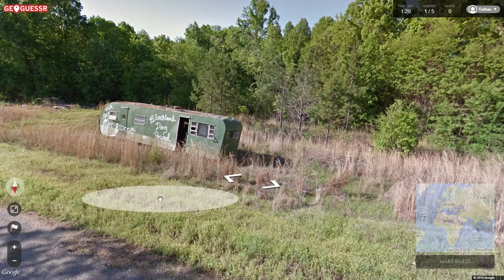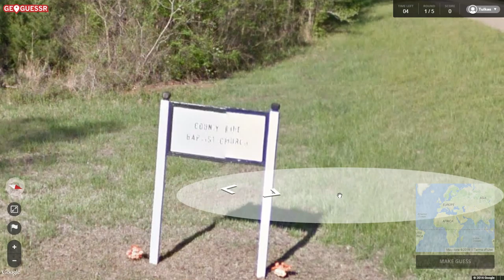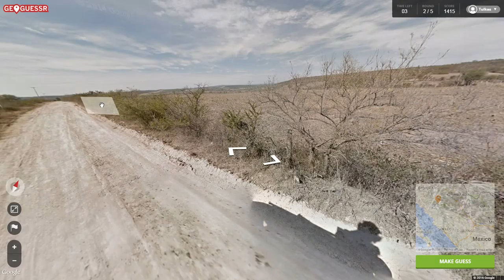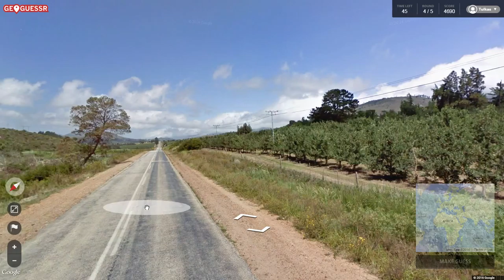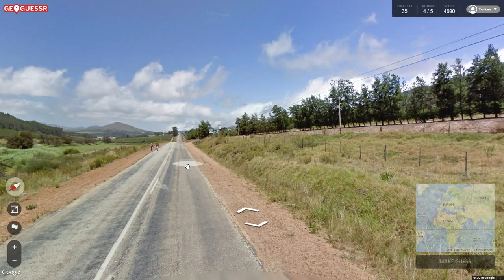Geoguessr Viewer Challenge!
This is the Geoguessr Viewer Challenge, where the twist is that you the viewer get to play along too! Just go to the seed, play it blind, and then post the scores on the Geoguessr subreddit! Or watch the video first and not post the score since that'd be cheating! Do any combination of things! The Geoguessr Viewer Challenge is yours, all you need to is take it!

Congrats to last week's winner MrBeardedBread!